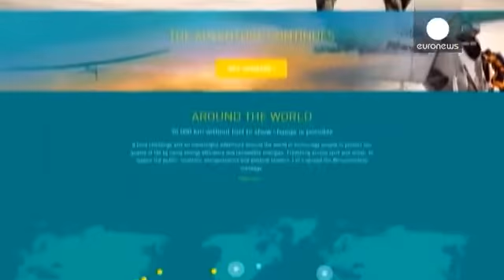Solar Impulse: Mais um passo a caminho do Futuro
O avião, experimental, Solar Impulse, que pretende dar a volta ao mundo, aterrou em Phoenix, no Arizona, na última noite. Fica assim completa a 10ª etapa da sua digressão mundial de promoção da energia renovável. BREAKING NEWS @andreborschberg just landed solarimpulse in Phoenix Arizona! SOLAR IMPULSE (@solarimpulse) 3 mai 2016

O aparelho, que funciona graças a baterias recarregáveis alimentadas por energia solar, obtida através…